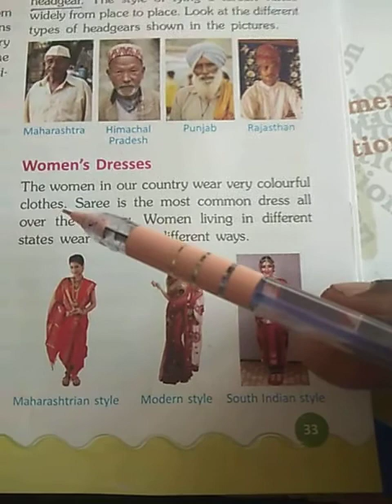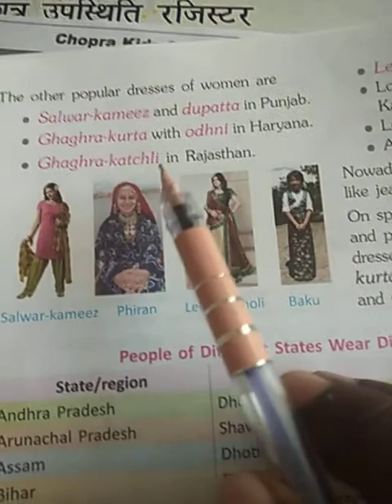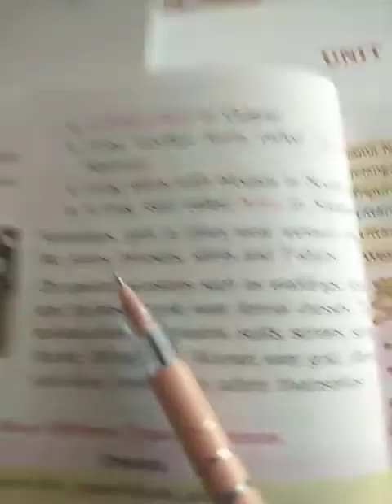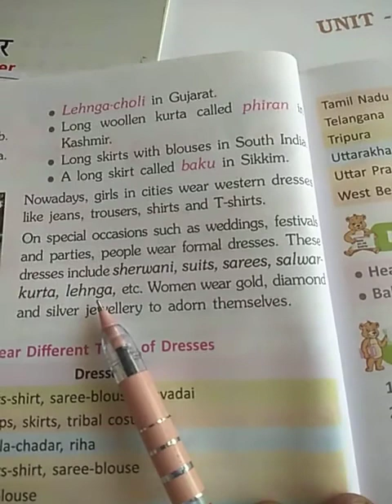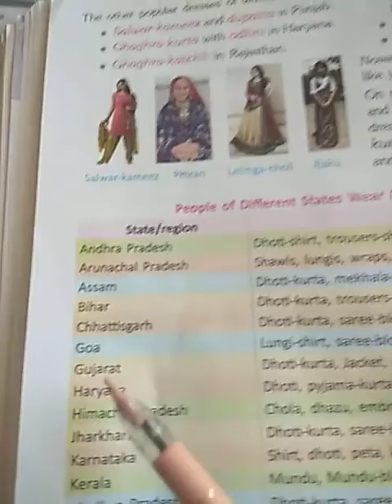Class 3 ## Subject S St## lesson 6## (Part 2)